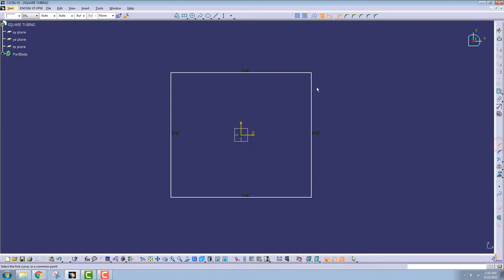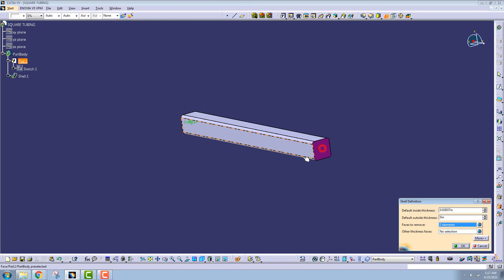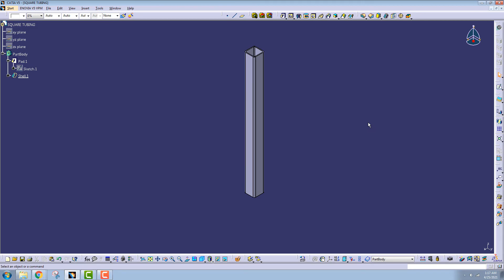CATIA V5 Tutorial #23 | Square Tubing | Beginner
A CATIA V5 beginner tutorial on how to model square tubing. In this tutorial, we will be using the Part Design and Sketcher Workbenches to create the 3D CAD model. The version of CATIA used in this video is CATIA V5 R21; unless otherwise specified, all dimensions are in inches. The left click rings are red and the right click rings are yellow.

► Timestamps:
00:00:00 Invoke a Sketch for the Outer Tubing Profile
00:00:17 Define the Profile With the Centered Rectangle & Corner Command
00:01:19 Pad the Sketch to a Length of 24 Inches
00:01:40 Remove 2 Faces With the Shell Command & Define the Inside Thickness

► Part Volume:
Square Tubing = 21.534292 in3